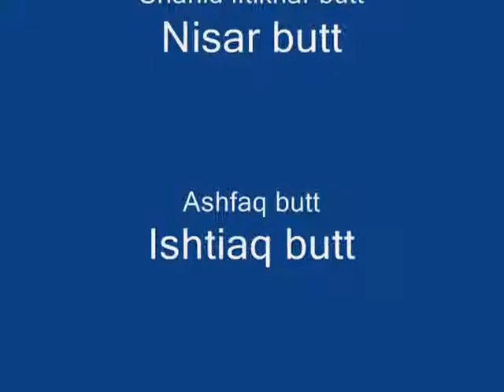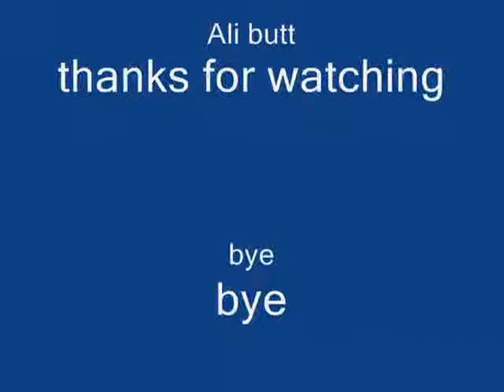Shahbaz Butt wedding pic